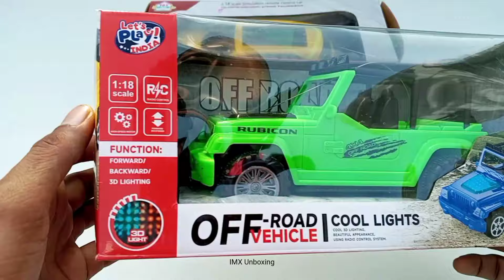3D light RC car and remote control RC Jeep unboxing | remote control aeroplane | airbus | RCJeep